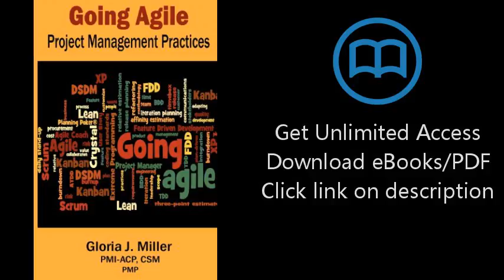Going Agile Project Management Practices